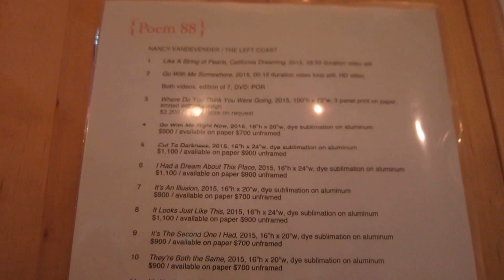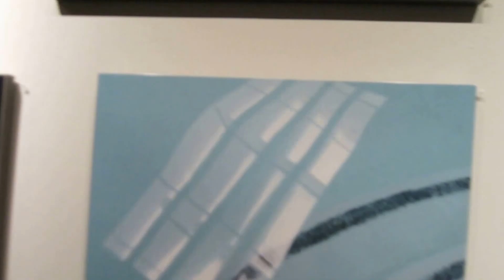music MVI 8695 2015 11 14 NANCY VANDEVENDER The Left Coast at Poem88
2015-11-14 NANCY VANDEVENDER "The Left Coast" at {Poem88}

(Electric Counterpoint - II. Slow Steve Reich Classical 3:23)